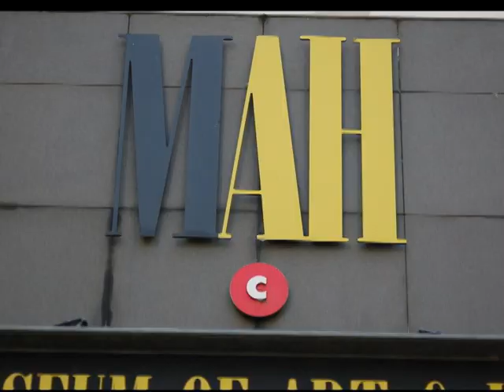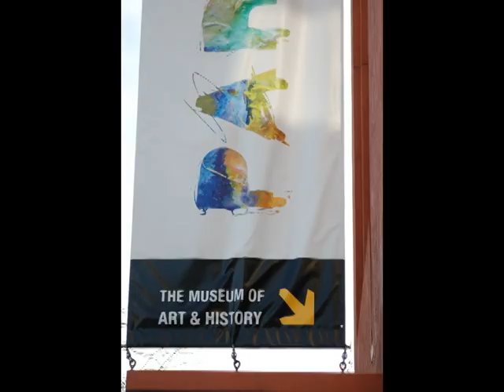Let's Go to the MAH (2011 in review)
Our fabulous intern Rachael Torres created this short video to showcase some of the new programs and activities at the Museum of Art & History in 2011. Thank you so much for being part of this exciting energy... and here's to a new year filled with experiments and surprises.